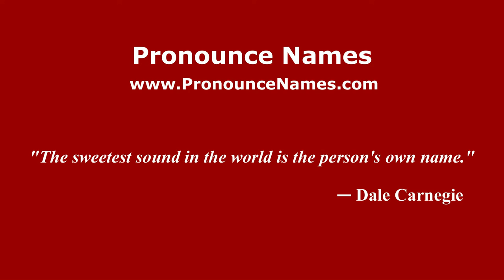How do you say Saby Kamalich in Mexico (Mexican Spanish)? - PronounceNames.com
How do you pronounce Saby Kamalich in Mexico? For more information about Saby Kamalich, such as gender, origin, etc.,